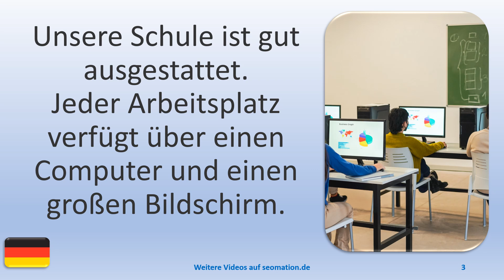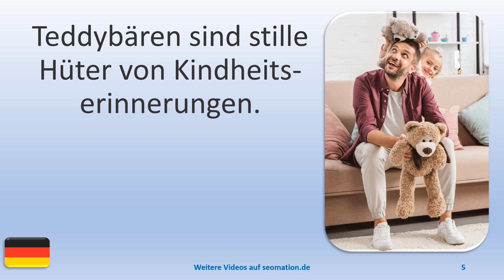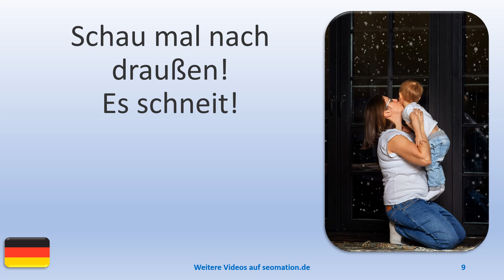▶️14448▶️Ich lerne Deutsch mit Texten und Bildern in unterschiedlichen Situationen.